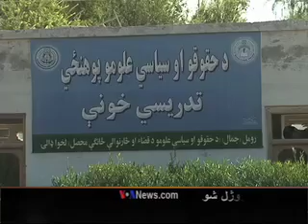PASHTO US POLITICS + DC REPORTER